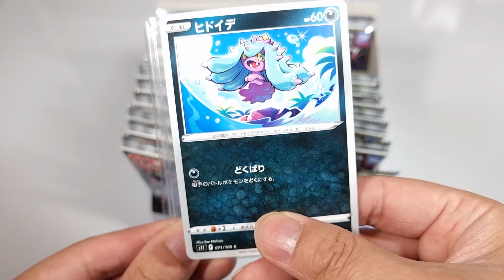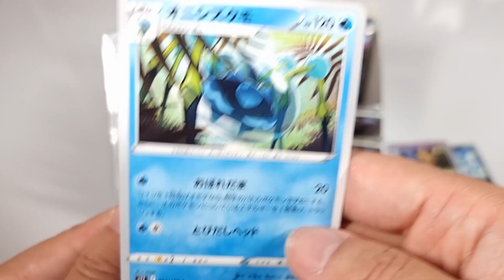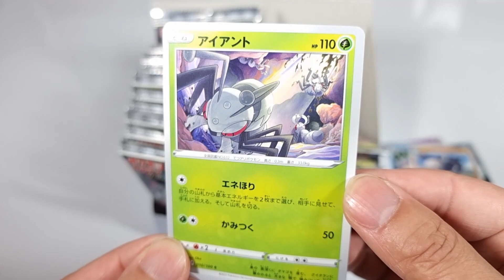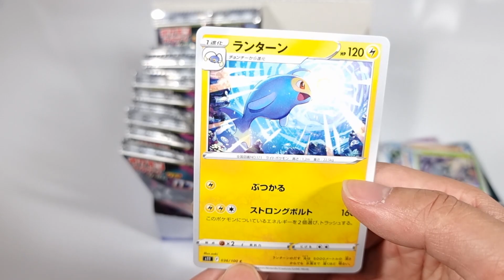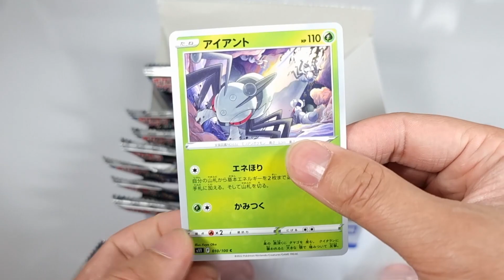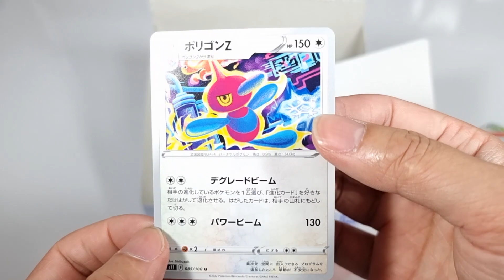젤리 로스트어비스 팩 까기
몬스터볼 젤리가 들어있는 로스트어비스 포켓몬카드 팩 까기